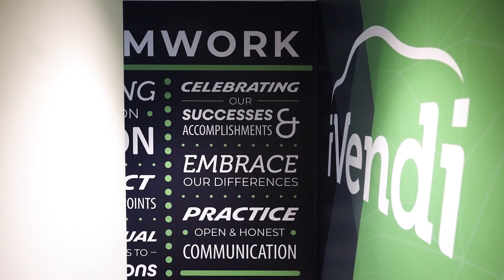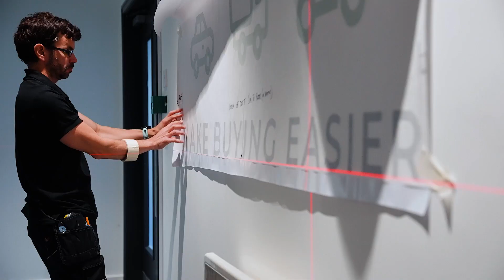Finished Projects Mix - No Music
Here is a selection of our print and installation projects mixed together. We work with designers and businesses who have designers to create unforgettable spaces.